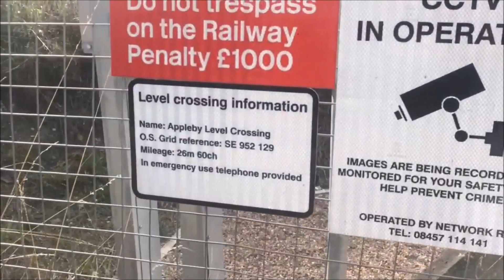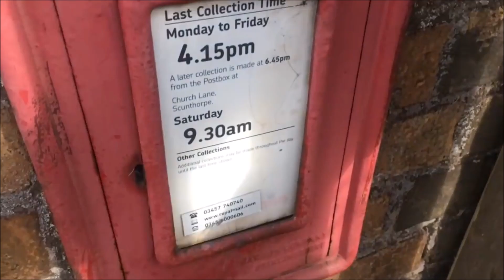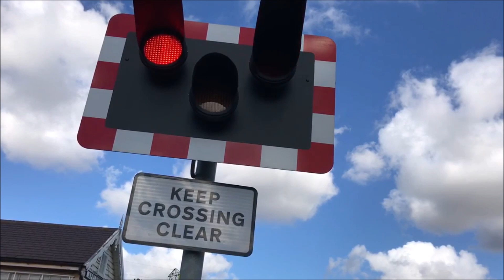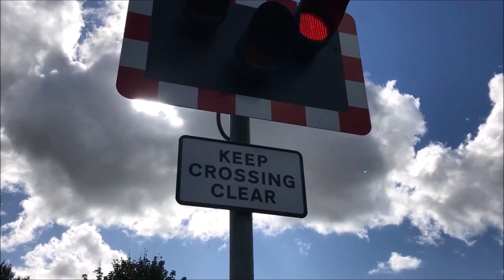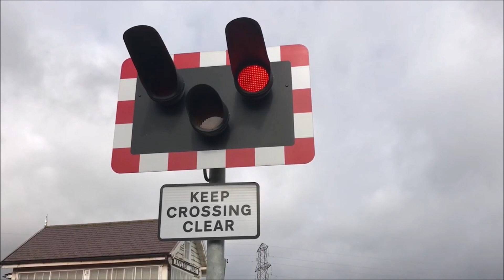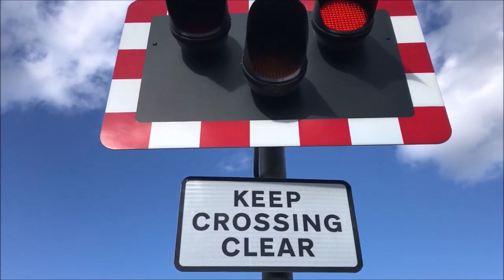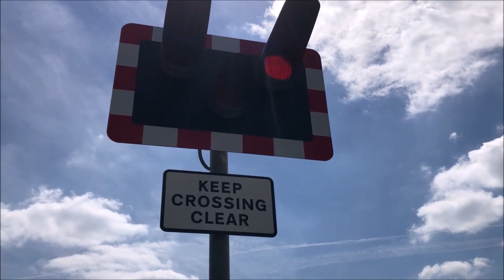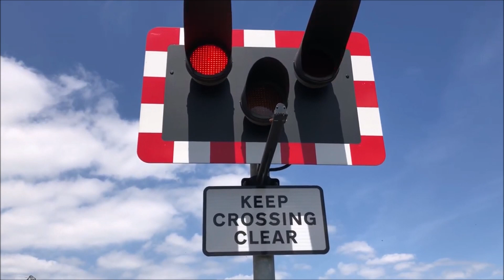Appleby Level Crossing (12/09/2016 - 15/06/2021)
Recording Location: B1207 - Ermine Street, Appleby, North Lincolnshire
Postcode: DN15 0DA
Timetable: Appleby LC (SCNTAPP)
Trackside Information:  DOW0 26 Miles 60 Chains.
Line Speed: 55mph.